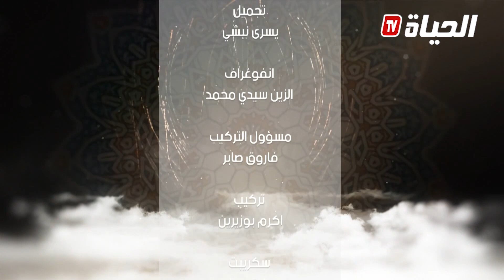حديث الامام l منزلة الحلم